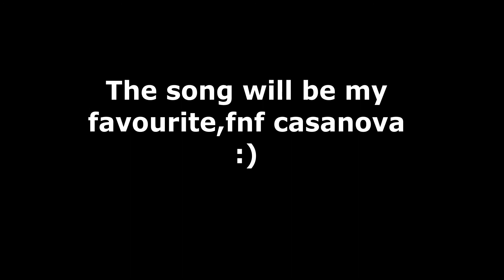my first battledudes.io kill montage :O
My first montage the background music I used was fnf casanova created by Mike Geno that friday night funkin mod is the best check out his channel:

Video recorder: Xbox gamer
Video editor: Shotcut (thanks to ilovezcats)